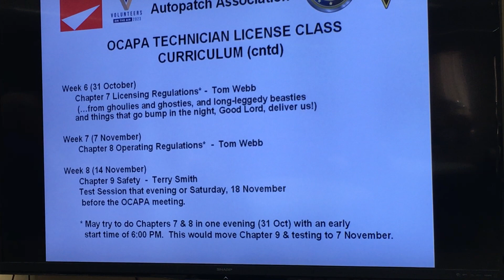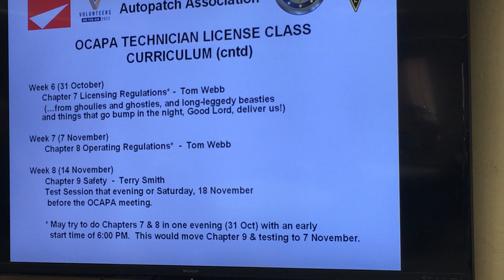OCAPA September 16, 2023 Meeting #10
Passing the gavel to the next president Sandi Teel KI5CHP, Old Business, status of surplus OCAPA Property, New Business, overall view of the curriculum for the upcoming Tech licensing class. Classes scheduled to run on Tuesday evenings 6:30 to 8:30 from Sept 26 to Nov 14, with the possibility of combining a couple of weeks into one evening.